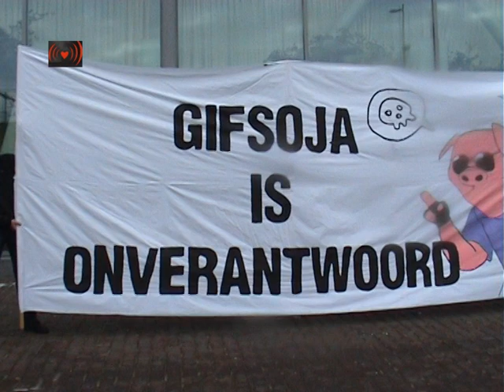Bucket Boyz.Farmer Is the Man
Handing over of 26.000 messages to Ahold
"Toxic soy is not 'responsible' -- Ahold do not make a fool of us"
Thursday February 9th - Amsterdam: Reveal the lie!
Come and strengthen the message with your presence.
Megastable run on soy as feed. The Netherlands import 9 billion tons of soy yearly, mainly from South-America. Soy cultivation destroys nature and poisons people. Through genetic engineering most soy is resistant to the pesticide RoundUp. People living near the fields are covered in poisonous clouds, which has serious health consequences. This type of agriculture is a disaster for mankind, animals and the environment. A group of big soy growers, merchants and buyers are trying to sell this soy as 'responsible'. Even WWF lets herself be abused for this deceit. The goal of this 'green' sticker is to let the soy cultivation and animal industry continue as it is. Corporate responsibility they call it, but it is just business as usual. We call it misleading consumers.

We do not buy this. Over the last years tens of thousands of people have already protested against this deceit. People have signed an (international) petition in which supermarkets are asked to stop the deceit. Ahold, the holding owning Albert Heijn, is one of the members of the Round on Responsible Soy.

On February 9th we will hand over the petition to Ahold to show them that many people do not agree with greenwashing toxic soy. Participating in the Round Table is not a step in the right direction, it is just saying that a fundamentally wrong agriculture model is right. We ask Ahold to step out of the Round Table to show that they really take sustainability seriously.

The petition will be handed over at the CSR office of Ahold.

Piet Heinkade 167-173, near Amsterdam Central station.

Time: 12:30-13:30

The Programm:

12.20 Music: The Bucket Boyz
12.30 Nina Holland (CEO - Corporate Europe Observatory, Brussels)
12.35 Luc Vankrunkelsven (Wervel - Workgroup for a Just and Responsible Agriculture, Belgium)
12.40 Camiel Donicie (FIAN - International FoodFirst Information and Action Network)
12.45 Jorge Galeano (MAP - Movement of Paraguayan Peasants, by phone)
12.50 Guus Geurts, Platform ABC Earth Farmer Consumer (The Netherlands)

12.55 Bucket Boyz

13.00 Meike Vierstra, ASEED Europe, The Netherlands
13.05 Tjerk Dalhuisen, The Netherlands
13.10 Handing over the petition
13.12 Brief reaction by AHOLD
13.15 Reaction Nina Holland to Ahold
13.18 Call for futher action by Tjerk Dalhuisen

13.20 Bucket Boyz
13:35 The End (of soy greenwashing, we hope :-)
ASEED and Gifsoja.nl

download the flyer for this event